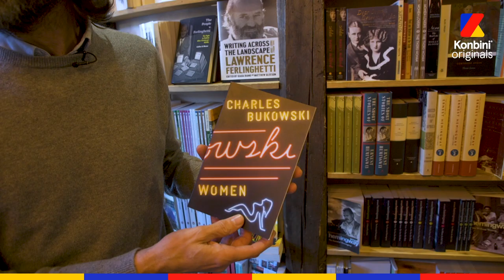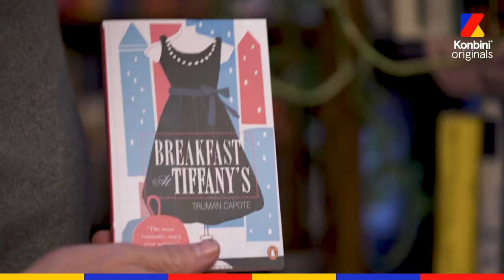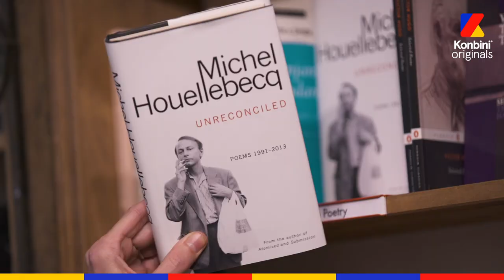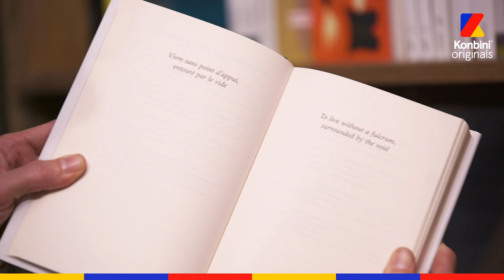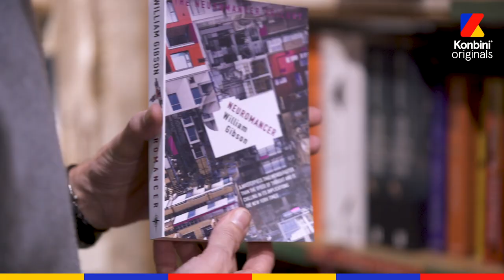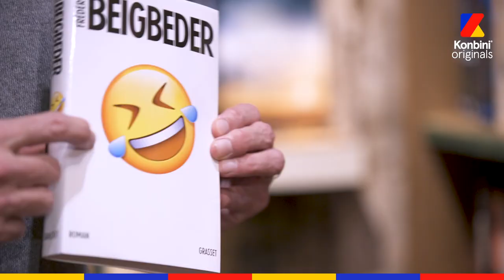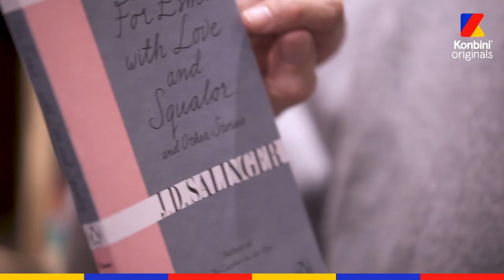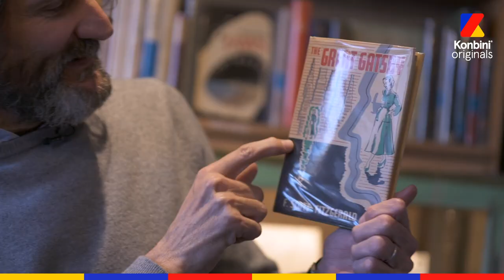Frédéric Beigbeder - Tout lecteur est un malade mental | Club lecture | Konbini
Frédéric Beigbeder nous a amenés dans la plus belle librairie de Paris pour y parler poésie, science-fiction et littérature anglo-saxonne.